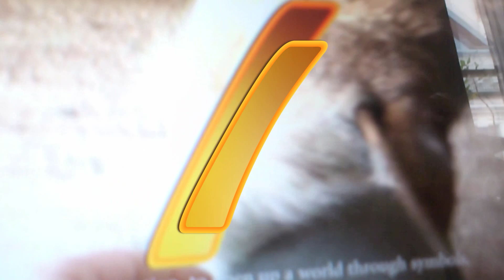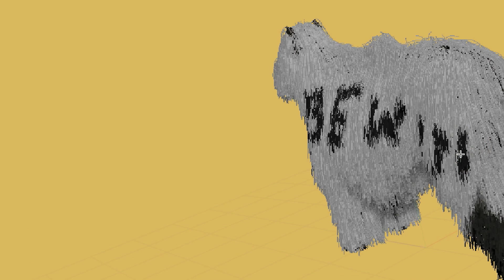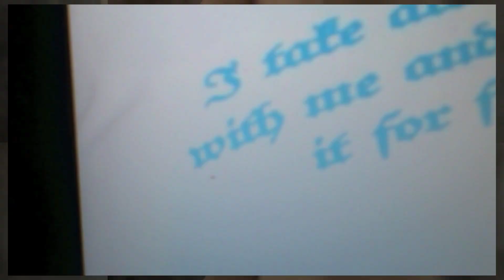A THOUSAND FUEGOS - MOVEMENT 2 (il nuovo realismo)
Der Grund ihres eigenen Daseins war es,
das Leben Anderer verständlich zu machen.
Es war nicht ihre Absicht, über Symbole eine Welt zu öffnen, zu transzendieren.
Alles sollte offengelegt werden,
auch der Moment des Täuschens.
Sie war  ein interessiertes Schattenbild
der individuellen oder besonderen Geschichten
der Menschen um sie herum,
das, was an Vorbestimmtem in ihnen steckte.
Ihre Vergangenheit, ihre Situation, ihre Freiheit und
der Widerstand, den die Natur ihrem Geist entgegensetzt.
Sie brachte zum Vorschein was sonst unsichtbar,
oder wenn man lieber wollte, unverständlich blieb.

Written and recorded by Matthias Peyker
Artwork by Matthias Peyker
Video by Matthias Peyker, Phillip Hohenwarter